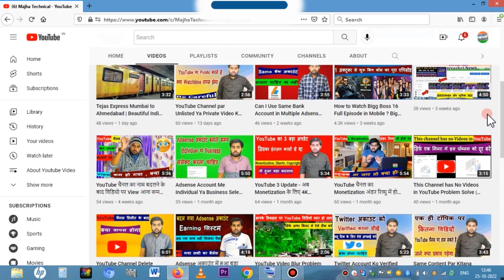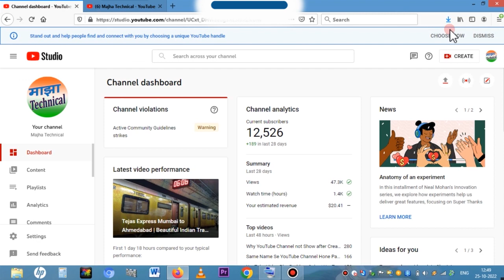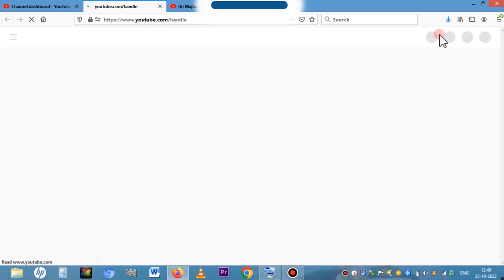YouTube Handle - Choosing a Unique YouTube Handle अपडेट को जल्द करे अप्लाई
stand out and help people find and connect with you by choosing a unquie youtube handle . this updet is related to your custimize url .
Edit and Video by : Rupesh Aaditya
Art and Design by : Manisha Noopur